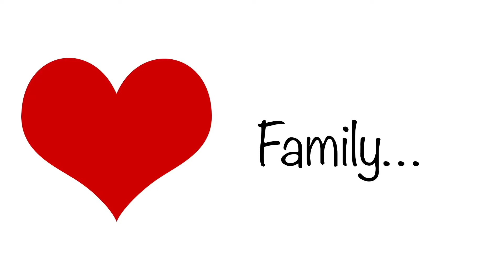Toddler's 1st Time at the Movies | Singing & Dancing to the SING Movie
We went to see the highly anticipated AWESOME new SING movie! It was my toddler's first time at the movies. The kids were singing and dancing all throughout the movie! We went to Cinema Cafe, which is a movie theater that serves food like a restaurant and concessions like popcorn, candy, etc. The movie was great! Highly recommended kid animation comedy!

Do you want to watch genuine family vloggers you can relate too? If so, we are the channel for you! We are a laid-back, fun, godly, loving family that believe in spreading positivity in the world and embracing the beautiful moments we share as a family.

Products we use:
Cameras-
Canon Powershot G7X
Canon EOS Rebel

HI GUYS! Welcome to The Minor Life. We are a family vlogging channel, husband and wife married 4 years, mommy and daddy of two toddlers--Laila(1) and Terence Junior aka Tj  or Jr (2). We are young, fun, positive black family vloggers on youtube and love sharing our day in the life family vlogs with you all. Although we do not post daily vlogs yet, you can check out our weekly vlogs and we plan to post more as our channel grows. Our goal is to be one of the best family vlogging channels on youtube. We love you guys for supporting us.